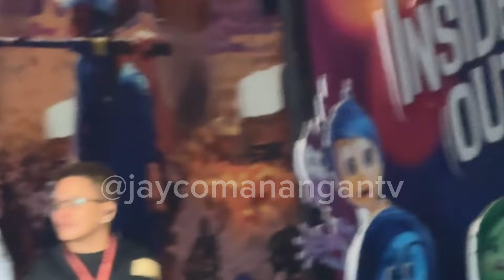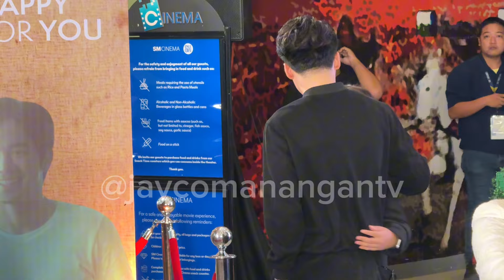JC ALCANTARA REACTION AFTER WATCHING “UN/HAPPY FOR YOU” SUPER FAN PALA NG JOSHLIA! ALAMIN